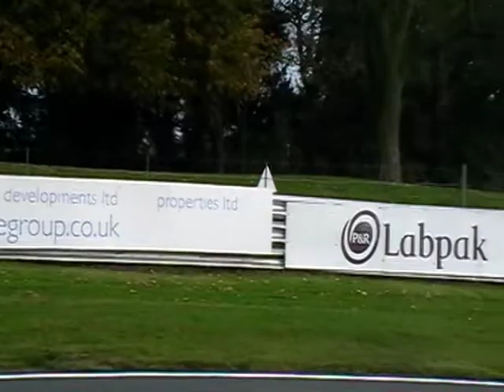11 Oulton Park No Limits Motor Cycles Sat 31st Oct 2009